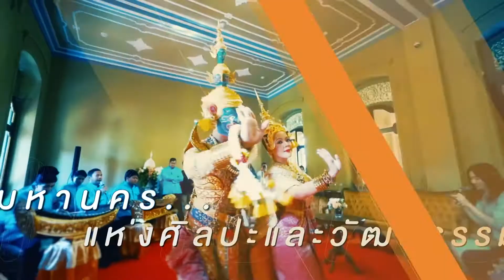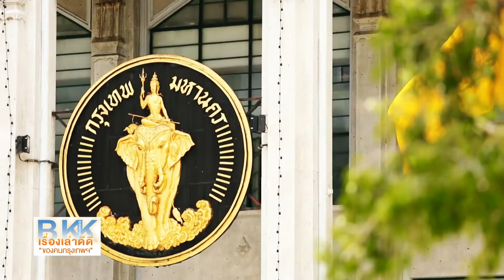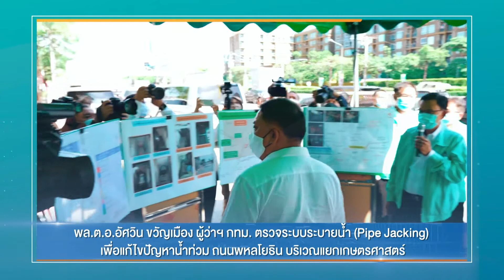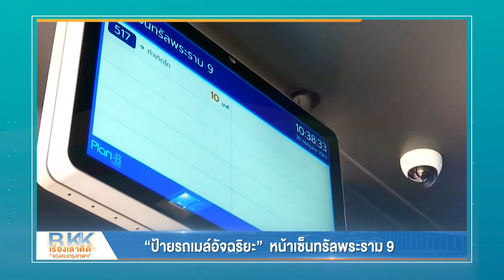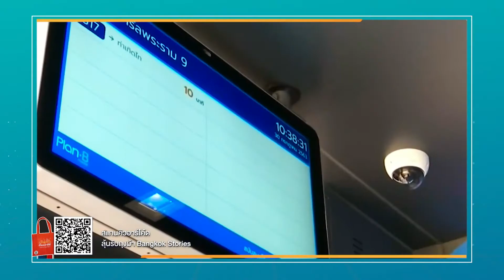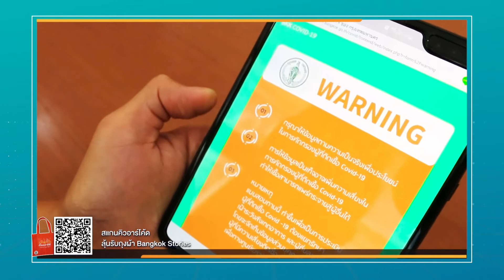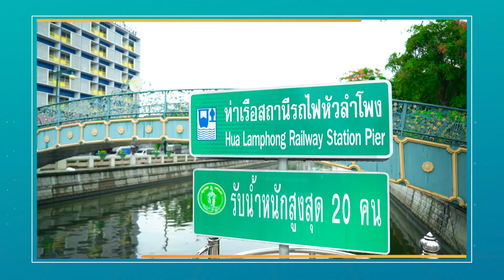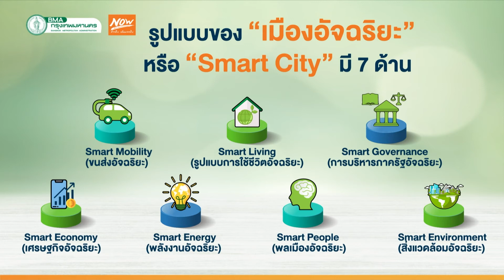กทม.(BMA) : เรื่องเล่าดีดี EP 16 4 ปี ของผู้ว่า อัศวิน กับการพัฒนามหานคร